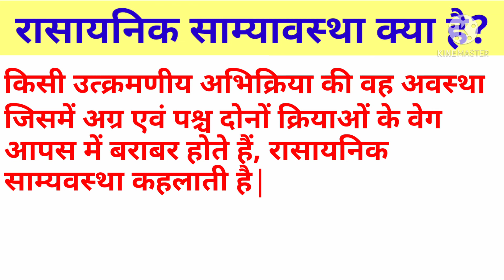रासायनिक साम्यावस्था क्या है?🔥💯 rasaynik samyavastha kya hai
Hi Friends-